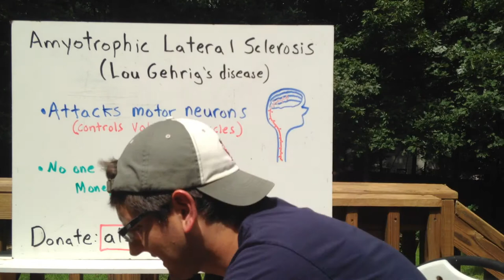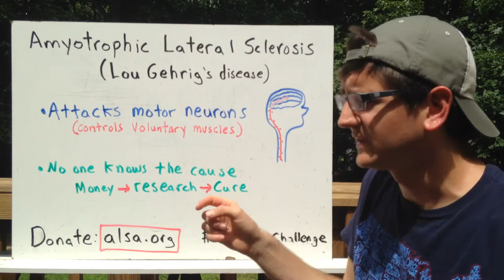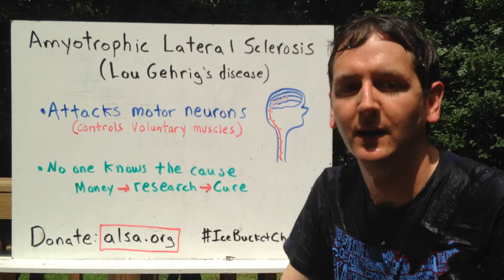I raised awareness & donated money to StrikeOutALS IceBucketChallenge - Dr. Lodge McCammon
Thousands of people are creating 1-take videos (using their cell phones) to raise awareness & money for ALS during the IceBucketChallenge. Teachers - we can use our cell phones & the same 1-take strategy to make our lessons efficient & transparent. The technology is in our pockets.